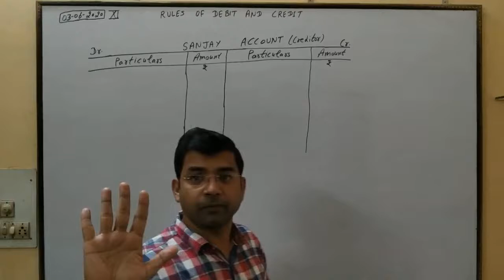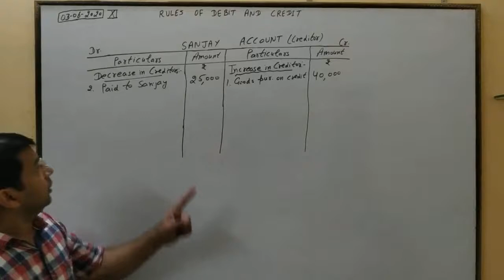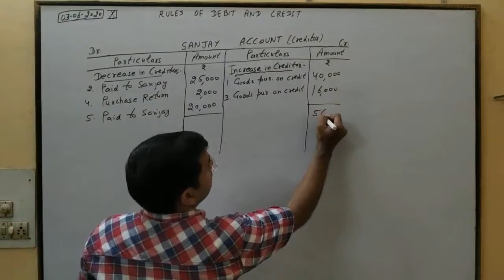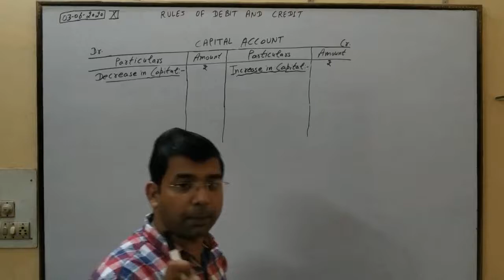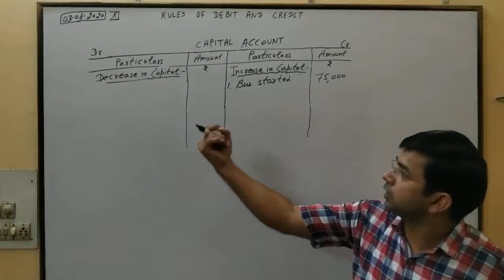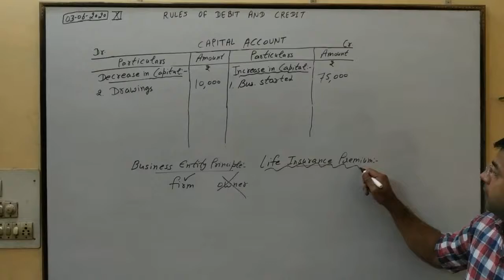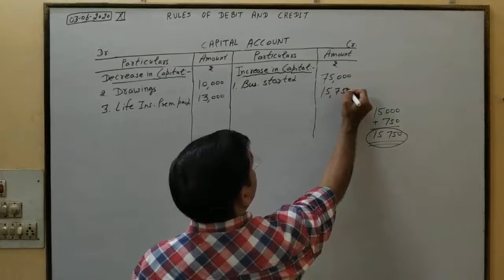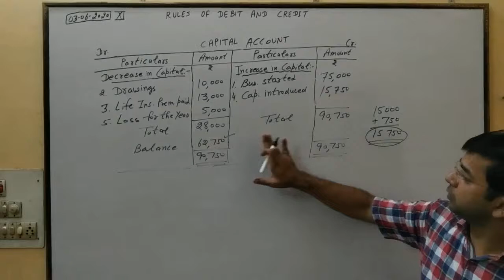Rules of Debit and Credit - lecture-3 with Sachin Garg, (M.Com.M. Phil. B. Ed.,HTET, UGC NET)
Rules of Debit and Credit - XI with Sachin Garg